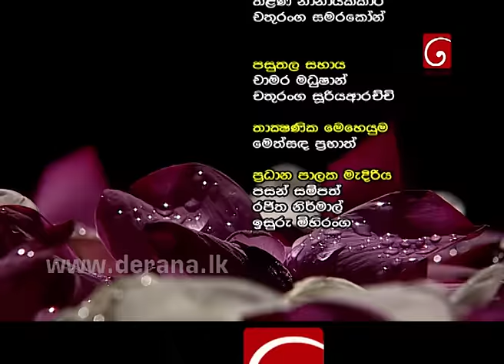Nopenena Manaya - 19th July 2016